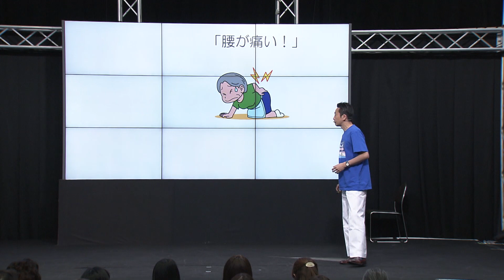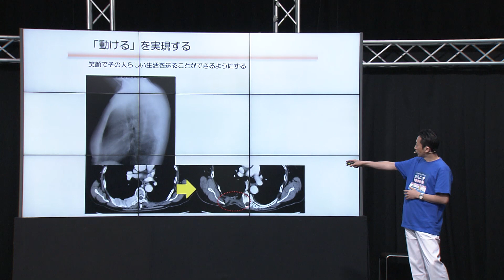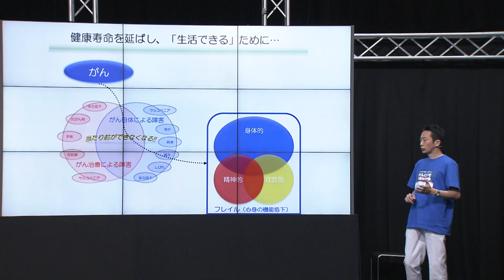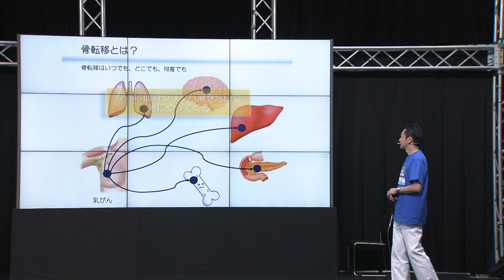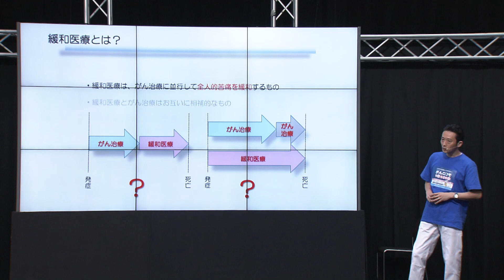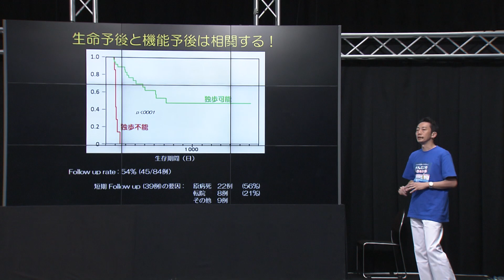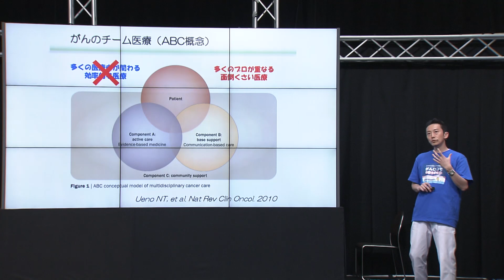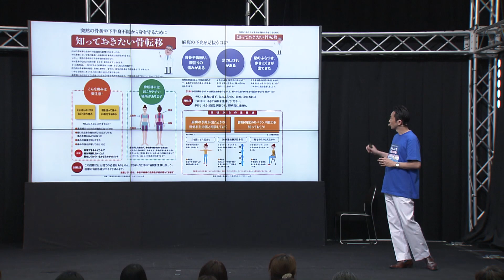【ちゃやまちキャンサーフォーラム2019】〜骨転移、その時どうすれば・・・〜大島 和也医師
2019年11月2日(土)開催
MBS×CNJ Jump Over Cancer
ちゃやまちキャンサーフォーラム2019
~「知る」「学ぶ」「集う」わかる！がん情報~
セミナー①
進化！！「再発転移乳がんの最新トピック」
タイトル：骨転移、その時どうすれば・・・

講　師：
大島 和也医師
ベルランド総合病院